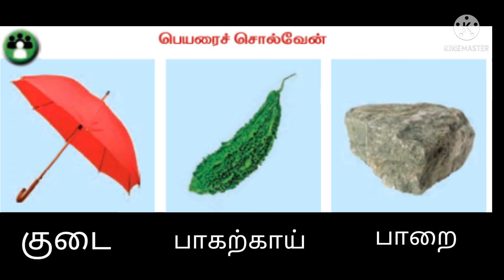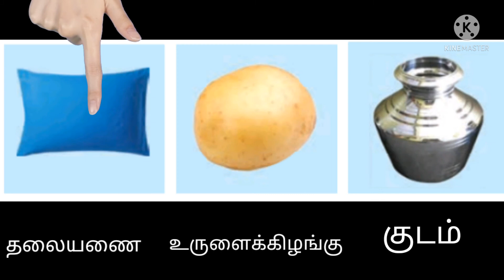வகுப்பு 1- தமிழ் - 2. விரலோடு விளையாடு - பக்கம் 11, 12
திறன்

* இணைகளை ஒன்று சேர்த்தல்
* நிகழ்வுகளைப் பற்றி சொந்த நடையில் பேசுதல்
* படம் பார்த்து பெயர் சொல்லுதல்

2. விரலோடு விளையாடு
பக்கம் 9, 10